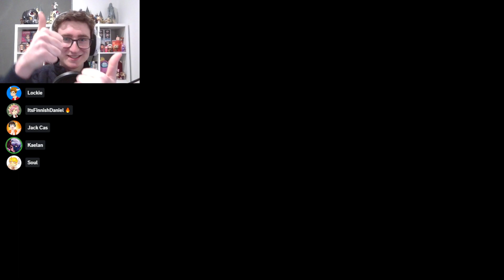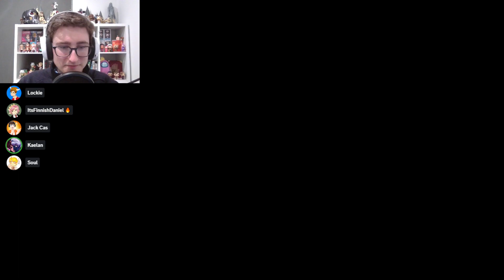Knights of the Square Table 1 | RUBY POV